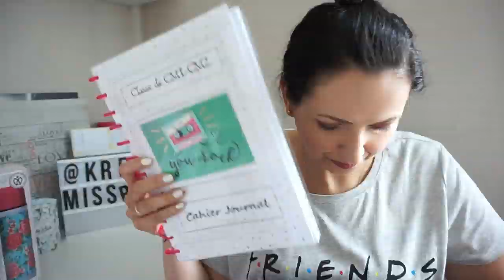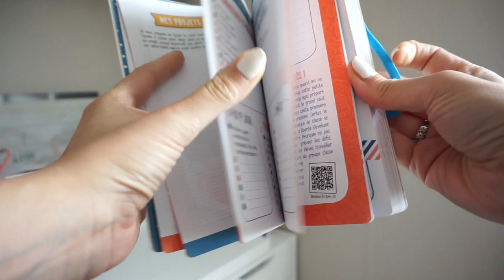Dans mon sac de maîtresse pour la rentrée de septembre l What's in my teacher bag?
➳ le Bullet Journal du professeur des écoles de Marina, édition Vuibert
➳ mon Cahier Journal fabrication maison, je vous le mondre un peu plus en detail dans ma video